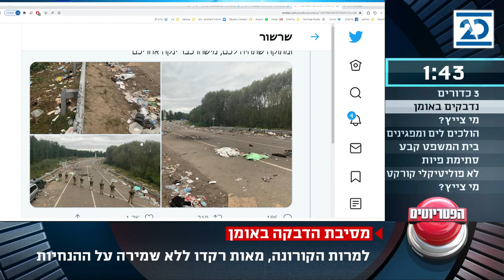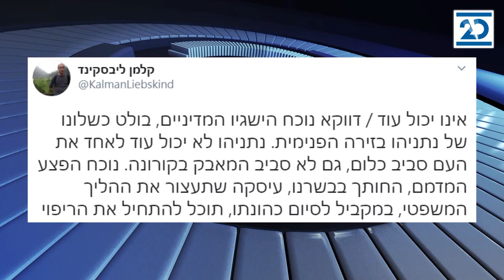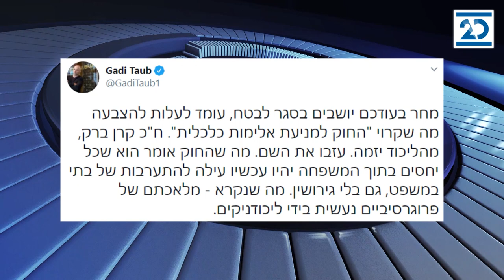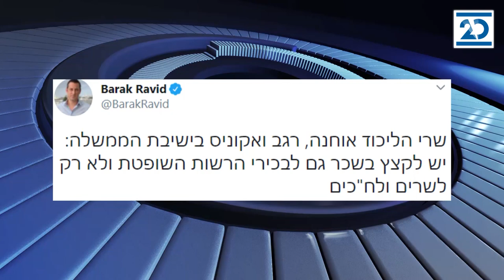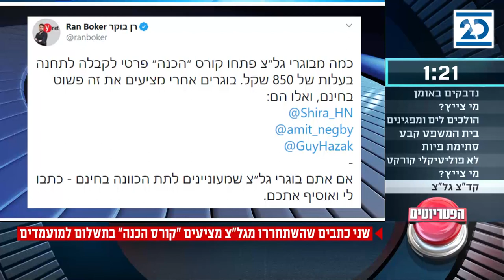הפטריוטים | 21.9.2020 | התכנית המלאה